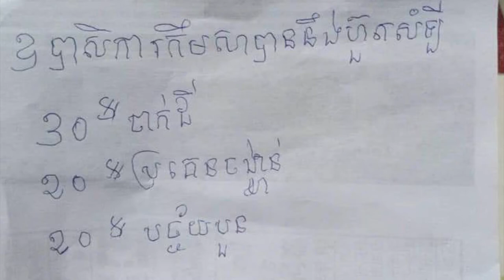ពុទ្ធបរិសទ្យចូលរួមជាវដី និងចាក់ដីធ្វើចំណតរថយន្ត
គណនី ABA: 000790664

ហ្វេសប៊ុក
Chan_Sochun ចាន់_សុជន វត្តប្រាសាទស្រះកណ្តាល_#(ខ្ចាស់)